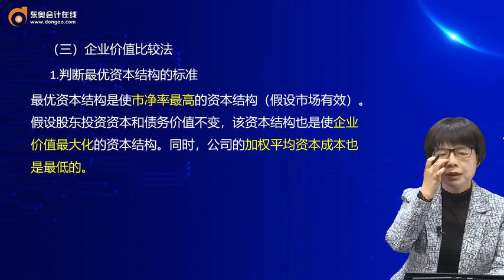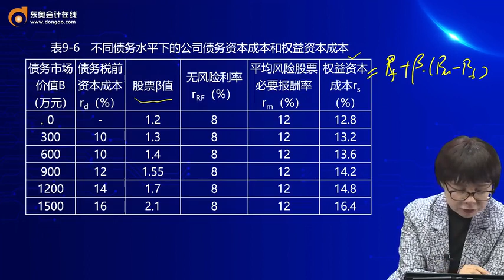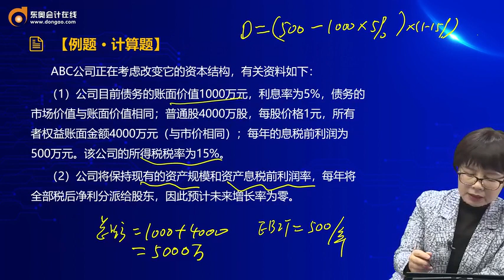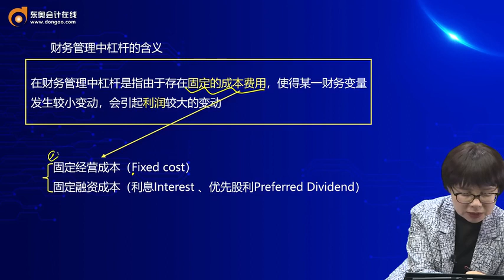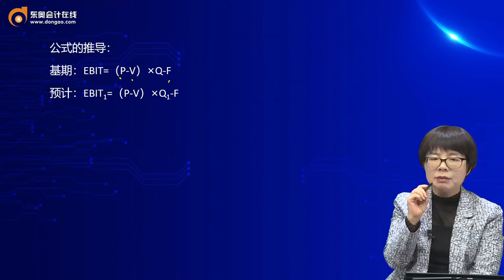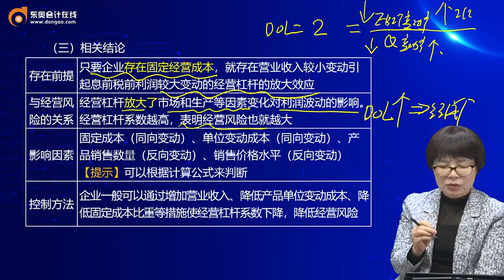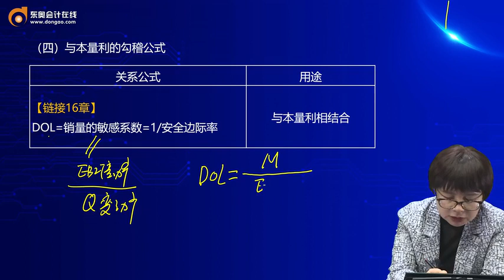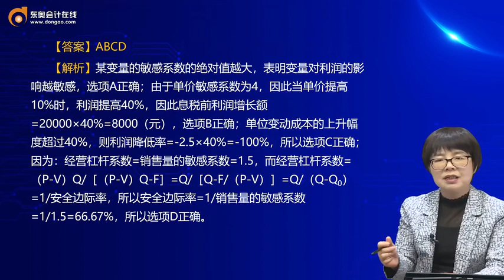2022 CPA 财务管理 闫华红 基础精讲班第69讲 资本结构决策的分析方法（2）、杠杆系数的衡量（1）